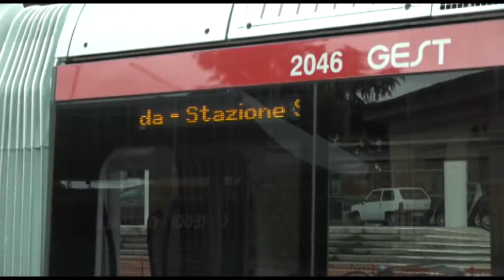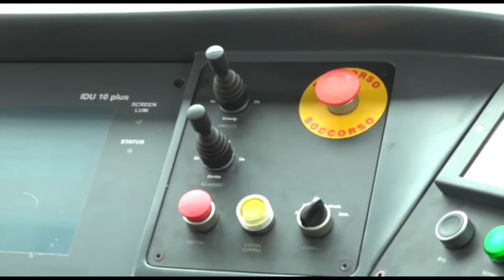Gli inquinanti nella zona fiorentina crollati del 20%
Presentati i dati del 2019 rispetto al 2014. Merito di tramvie e interventi per la mobilità sostenibile.